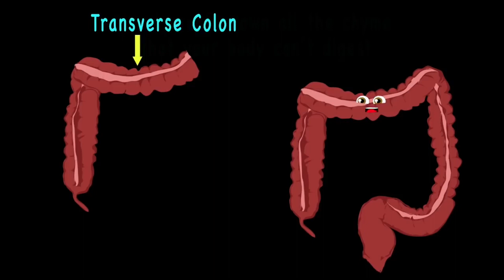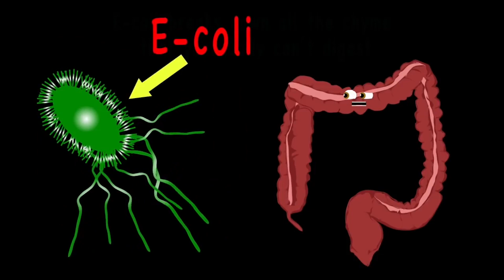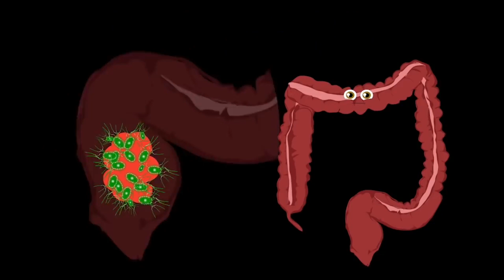The Large Intestine Song | KLT Anatomy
Welcome to the NEW channel for KLT Anatomy - the one source for the best educational music videos and songs to help you learn about human anatomy and so much more!

LYRICS
I am your Large Intestine
Though I’m shorter than your small
I’m called your large intestine due to my
my expanded walls

I’m made up of ten different parts
All connected into one
We’ll start at the tip of your Appendix
It’s attached to your Cecum
The next part of my tubular shape
is the Ascending Colon
Which leads to the Hepatic Flexure
So your learning in this song
Your Transverse Colon
runs across your entire abdomen
Then turns at your
Splenic Flexure onto the
Descending Colon
Your curved S-shaped
Sigmoid Colon
leads to your Rectum
Which is where your fecal matter
meets your Anus in your bum

my expanded walls

Let me tell you how I work
and a little bit about me
I’m only five feet in length
But I am wide which is why I’m called large see
My most important job
is absorbing water from your chyme
If I didn’t perform this function
you’d have loose stools all the time
Millions of bacteria do live inside of me
An important one is E-coli
Its job is very key
E-coli breaks down all the chyme
that your body can’t digest
And Produces vitamin-K
that regulates blood clotting at best
Another important job that your Large Intestine has to play
Yeah It excretes all your waste to help your body stay healthy

my expanded walls